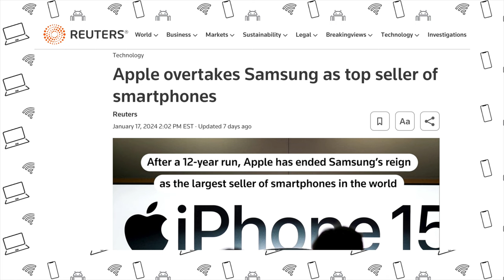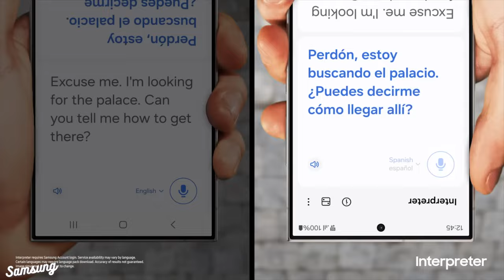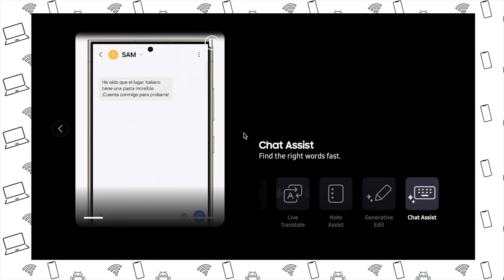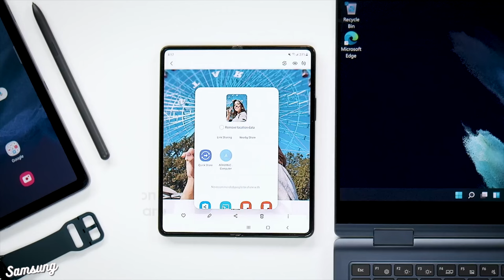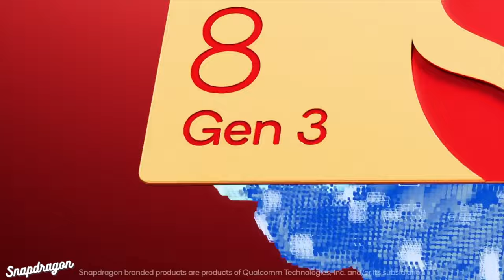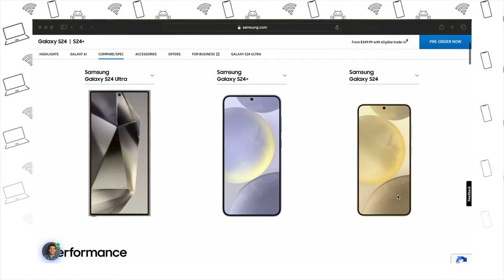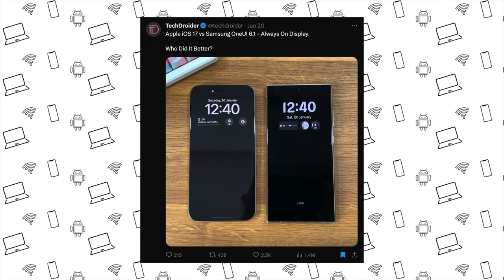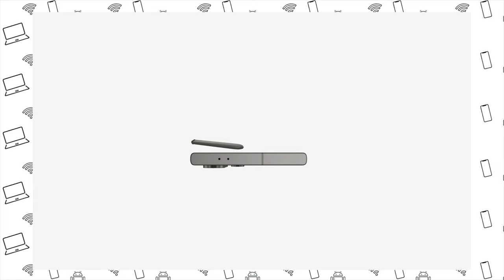Samsung Galaxy S24 Series - Which One Should You Get?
💻 Samsung recently announced their latest flagship S24 series phones and they are packed with AI. I am excited to share my initial thoughts and impressions with you. In addition, I am providing you with an easy guide for which device you should get for yourself. I can’t wait to get my hands on the devices for a full-in-depth review @Samsung sponsor me please!

💻 Timestamps:
0:00 - Intro
0:18 - Partnership w/ Google
2:07 - Galaxy AI
5:03 - Cool Things
6:20 - Specs
7:38 - Processor
8:55 - Price
9:08 - S24/S24+/S24Ultra
11:15 - Anti-Reflective Glass
12:11 - Ultra Thoughts
12:57 - Outro